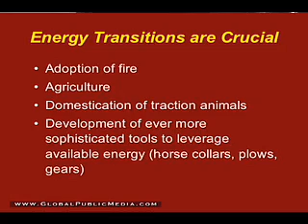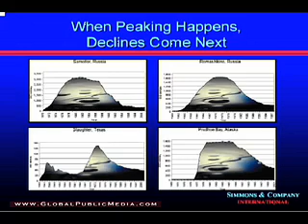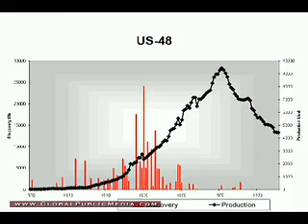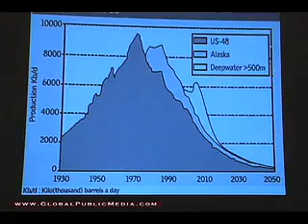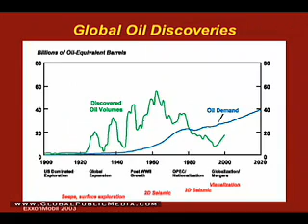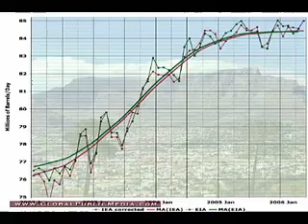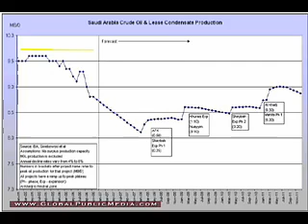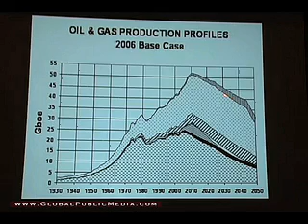Richard Heinberg Defines Peak Oil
From cavemen to Peak Oil, a brief history of our current state of energy affairs and the reality of Peak Oil -- the fact that we as we extract more and more oil, there is less and less of it, yet our demand does not seem to decline. Hm, problems? Richard Heinberg explains Peak Oil in detail with a slideshow!   (more)